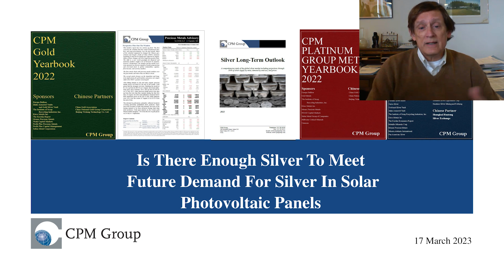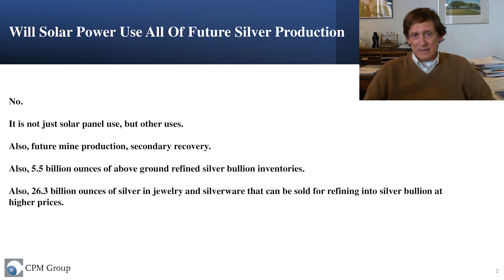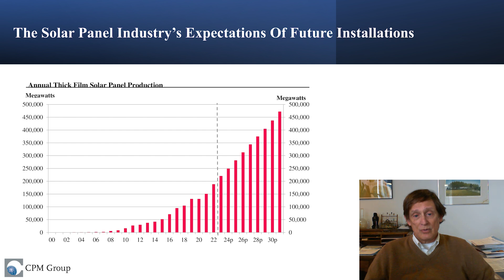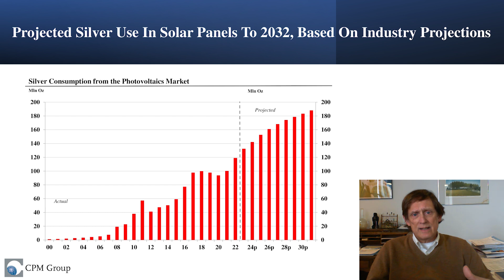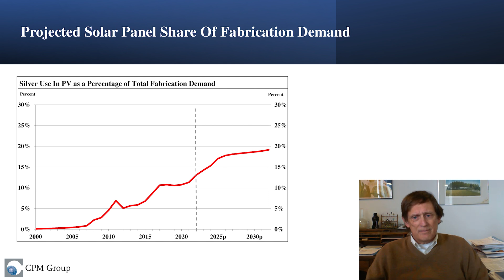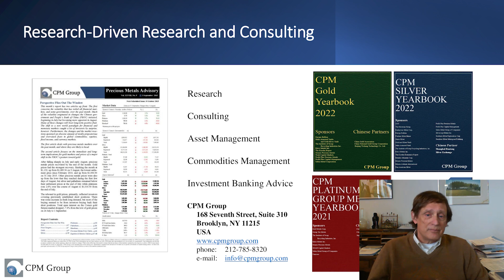Can Solar Demand Deplete Silver Reserves?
Recent suggestions that silver demand for solar panels will use 85% - 90% of the world’s silver supply have spread like a plague in the silver investment community. Questions have arisen regarding whether there is enough silver available to keep up with the amount of silver necessary for expected increases in demand in solar energy. Jeffrey Christian discusses the economic realities of the silver market that will serve to prevent this, including why the projections for solar power demand may be overly bullish, the emergence of new technologies, and the significant amount of above ground refined inventory available for secondary supply.